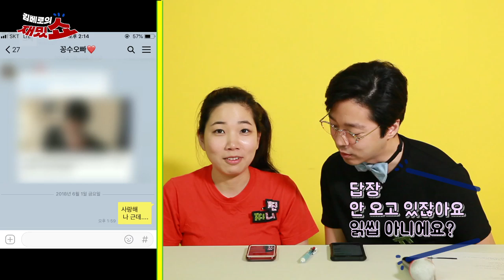[김베로의 재밌쇼] 시험할 시! 베로vs찌니 자존심을 건 대결_ 심리테스트_사랑해라고 보내보았다_카톡_문자_답변_읽씹_대박 l 아울북&을파소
카톡으로 "사랑해 나 근데..." 라고 보내면?

시험할 시  試!!

베로 vs 찌니 자존심을 건 대결~

간지럼 공격_+ 카톡 답 받기
예상치 못한 난관 봉착!

이것이 바로 시험할 시試!

카톡 반응_스물스물_부정_할 수 없는_
현실남매_반응_난생처음_훈훈함_스물스물 _ㅇㄱㄹㅇ
진심_고백_사랑해